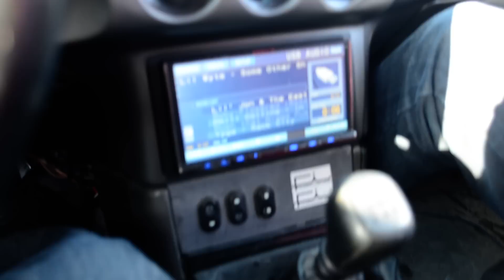DDking demoing with the rack city track and moving some air!!!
a fellow utuber wanted a demo sou know!